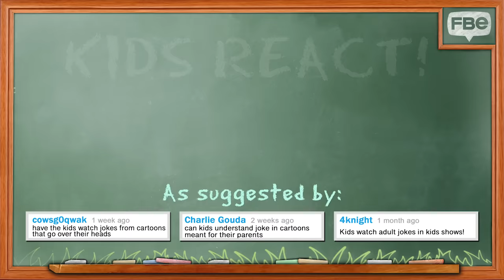Parents React To Kids React To Funny Adult Jokes In Kids Shows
Find out  how the parents reacted to their kids reacting to adult jokes in kids shows.

Content Featured:
Kids React To Adult Jokes In Kid Shows

SpongeBob FULL SCENE - Season 2, Episode 13

Reactors Featured:
Anjelica, Julia's Mom
David, Jordyn's Dad
Denise, Bowie's Mom
Don, Don Jr.'s Dad
Jamie, Janelle's Mom
Marco. Lucas' Dad
Sarah, Hadley's Mom
Y, Tida's Mom

Produced by JC Chavez, Sierra Middlebrooks, Lauren Hutchinson, Blythe Wiedemann

Producers - JC Chavez, Sierra Middlebrooks, Lauren Hutchinson, Blythe Wiedemann
Head of Post Production - Jake Metiva
Post Production Supervisor- Nick Weiss-Richmond
Editor - Ben Wagner, Alyssa Salter
Peterson, Francois El-Bitar, Asuka Lin
Production Assistant - Michael Jerrett
Graphics - Kat Nieto, James Jennings, Winton Foulds